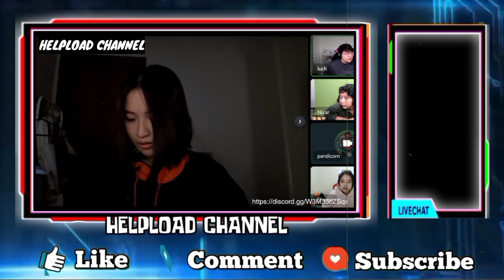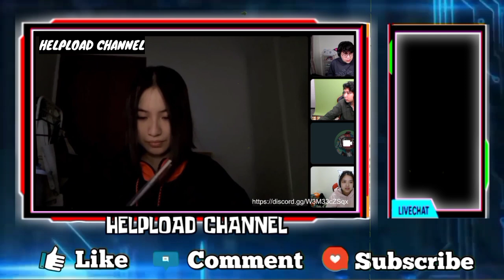Keseruan DC EVOS SHARON, DEANKT MICROBOY DAN ADEL - MAS DEANKT Tanya Dokter SHARON Masalah Kehamilan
KESERUAN DISCORD EVOS SHARON, DEANKT MICROBOY DAN ADEL
MAS DEANKT TANYA DOKTER SHARON MASALAH KEHAMILAN, IBU HAMIL KALO DI GAS TERUS BISA JADI KEMBAR GAK??

•Thanks•